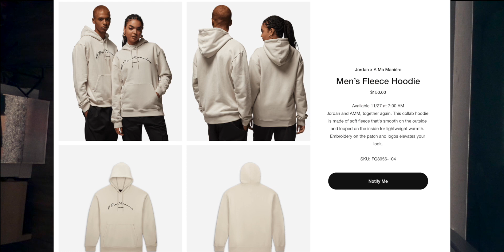19/60 The Ugly Side of Modeling: What They Don’t Tell You...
▶SOCIAL

▼Access Our Free Fat Loss + Muscle Building Meal Guide

▶Join Our Private Community for Fitness,Health and Personal Development - Discord  (link in IG bio as well)

▼Inquire for Free Resource Inquiry (What kind of resource would help you? Submit here)

▼Access Creatives Community, The Model Blue Print + Mother Agency List

0:00 - Intro
0:55 - Do model get free clothes?
2:56- What are the con’s to modeling?
6:35 - Pros with Modeling?
11:30 - Outro